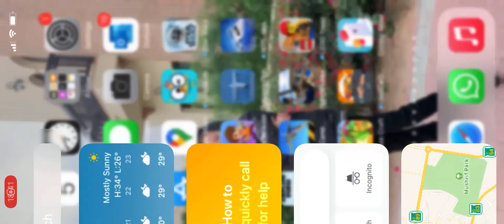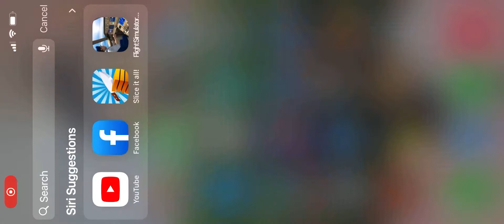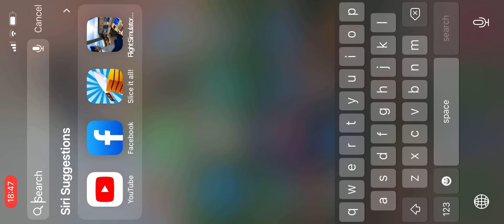Flying a plane ✈️ part 3